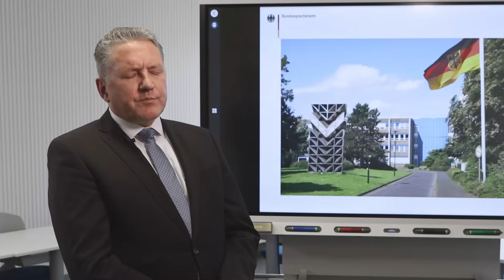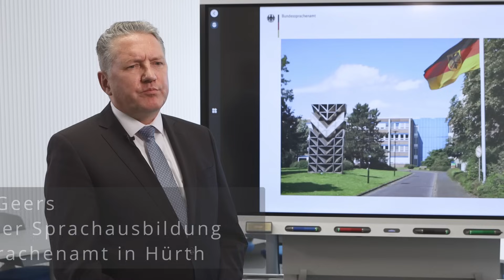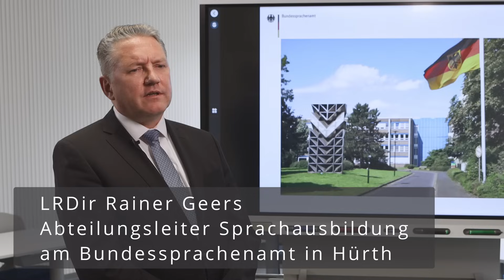Sprachkompetenz und Bundessprachenamt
In diesem Video kommen Offiziere und Personen aus dem zivilen Bereich zu Wort, die eine erhebliche Fremdsprachenkompetenz aufweisen. Sie arbeiten als Militärattachés, international eingesetzte Offiziere oder Dolmetscher. Viele von ihnen haben sehr von der Ausbildung am Bundessprachenamt in Hürth profitiert. Doch was macht das Bundessprachenamt in Hürth eigentlich? Was sind die Besonderheiten der unterschiedlichen globalen Sprachräume? Wie schnell lernt man Chinesisch? Wie lange dauert es, um in einer Fremdsprache lesen und schreiben zu können? Diese und weitere Fragen beantwortet unsere Doku über Fremdsprachenkompetenz und das Bundessprachenamt.

Ein besonderer Dank geht an die Mitwirkenden:

Oberst i.G. Fricke (Referatsleiter Kommando Luftwaffe, ehemaliger Verteidigungsattaché)
Prof. Dr. Corff (Dolmetscher und Berater, fernöstliche Sprachen)
Kapitän zur See Segerstad (Schwedischer Verteidigungsattaché)
Oberst i.G. Braun (Verbindungsoffizier Bundespräsident)
Oberstleutnant i.G. Wendt (angehender Verteidigungsattaché in der Slowakei)
Fregattenkapitän Reimers (ehemaliger Verteidigungsattaché in Portugal)
Leitender Regierungsdirektor Geers (Abteilungsleiter Sprachausbildung am Bundessprachenamt)

Vielen Dank auch an das PIZ Personal, das das Interview mit LRDir Geers in Hürth aufgenommen hat.